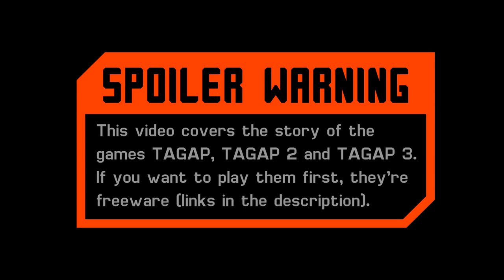TAGAP 4 - The Story So Far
Spoiler warning: The video covers the story of the games TAGAP, TAGAP 2 and TAGAP 3. If you wish to play the games yourself, they are freeware:

The video is narrated by Neil Gardner of Ladbroke Audio.